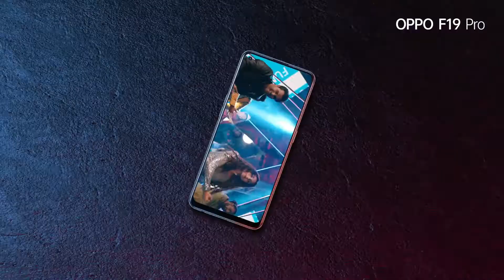OPPO F19 Pro - Asim Azhar & Maya Ali (Fun with every shoot)